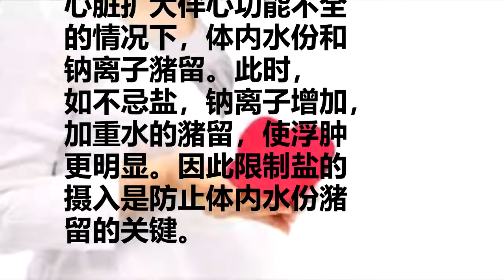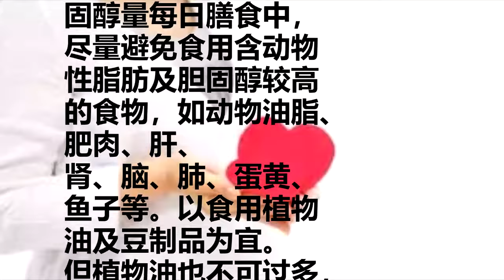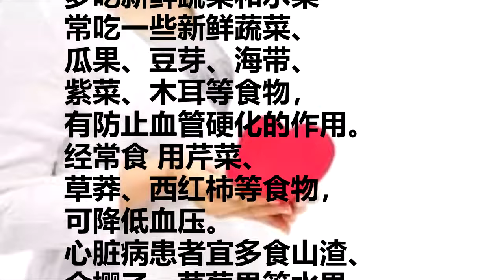心藏病和高血压患者饮食上该注意什么？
患心脏病人要忌盐
（氯化钠），这似乎
是人们的普通常识，
其实不是所有的
心脏病人都要忌盐的。
当某些病人发生
心力衰竭，出现全身
浮肿，血压升高以及
心脏扩大伴心功能不全
的情况下，体内水份和
钠离子潴留。此时，
如不忌盐，钠离子增加，
加重水的潴留，使浮肿
更明显。因此限制盐的
摄入是防止体内水份潴
留的关键。

心脏病人发生心力衰竭
时，每天饮食中的含
盐量应减至0．5～
1．0克。那些少盐食
物如米、红薯、土豆、
面粉均可选用，新鲜
蔬菜和水果可以自由
取食，肉、鱼、蛋类
需适量食用。

心脏病人，对于饮食方面
的要求非常严格，尤
其是含油脂类高的食物
，更要敬而远之。至于
哪些食物要特别注意呢
？首先味精、盐类含量
高的食物要避免。
其次是胆固醇含量高
的食物，如海鲜类、
内脏类、肥肉、肉皮、
油炸食物、蛋类制品、
奶油等，都应尽量避免。

简而言之，凡是动物
具有壳的、脚愈多
只的，都不宜摄取，
如蚌壳类、花枝、螃蟹、
虾等，都是高胆固醇
的食物。

常吃干果能减少
心脏病发病率
高血压和心脏病患者
的饮食要求是什么？
高血压病和心脏病患者
的饮食调养，要根据
具体情况而定，一般
来说，应注意以下问题：

（1）
控制食盐量食盐的主要
成分为氯和钠。
如钠盐摄入过多，在某些
内分泌素的作用下，
能引起小动脉痉挛，
使血压 升高。
同时，钠盐还有吸收
水分的作用，如果食入
钠盐过量，体内水分
储留，就会增加心脏
负担。因此，每日饮食
中钠盐供应量以低于
3克为宜；咸菜、榨菜、
酱豆腐等过咸的食品
以少吃、不吃为佳。

（2）
控制热能供应量高
血压和心脏病患者应
多食用含热量低的
食物。因总热能过高时，
血清胆固醇通常升高。如
患者体重过重，应节制饮食。

（3）
限制脂肪量和胆
固醇量每日膳食中，
尽量避免食用含动物
性脂肪及胆固醇较高
的食物，如动物油脂、
肥肉、肝、
肾、脑、肺、蛋黄、
鱼子等。以食用植物
油及豆制品为宜。
但植物油也不可过多，
因过多的植物油也会
促使患者肥胖。

（4）
忌食刺激性食物饮食
中尽量少用生姜、
辣椒、胡椒面等辛辣调
味品，严禁吸烟、
饮酒，去掉喝浓茶、
浓咖啡等不良
嗜好。

（5）
多吃新鲜蔬菜和水果
常吃一些新鲜蔬菜、
瓜果、豆芽、海带、
紫菜、木耳等食物，
有防止血管硬化的作用。
经常食 用芹菜、
草莽、西红柿等食物，
可降低血压。
心脏病患者宜多食山渣、
金樱子、草萄果等水果。

心靈舒果
心靈客棧
小陳世界

热门视频

推荐影片
70%的抗氧化劑都在種子裡！「酪梨籽」殺死癌症不手軟，簡單吃出「延壽5大功效」，丟了後悔！(小陳世界)

妈妈把一整顆番茄丢進電飯煲裏，15分鐘後奇妙的事情發生了！鄰居聞到都要來蹭飯！